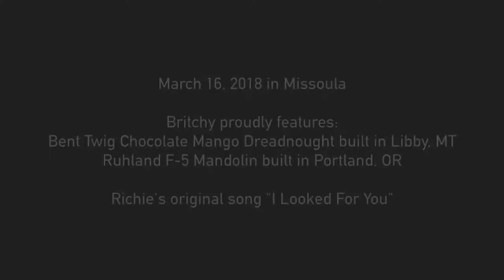I Looked For You by Britchy, with Ruhland #16 and Bent Twig Choc Mango Dread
Here is one of Richie's originals, "I Looked For You". We wanted to showcase two great handmade instruments: a Chocolate Mango dreadnought from Bent Twig Guitars (Libby, MT) and the beautiful Ruhland No. 16 F-5 Mandolin (Portland, OR).